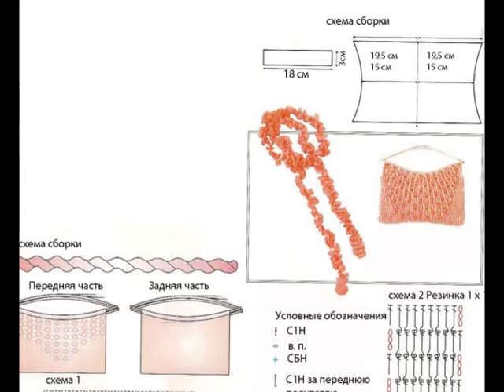Crochet Patterns| for free |Crochet Bag| 792